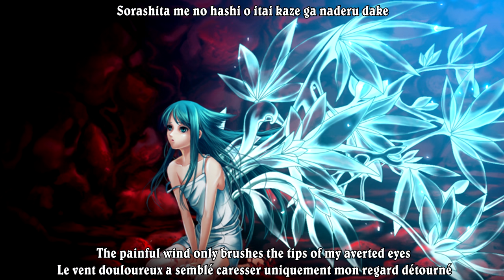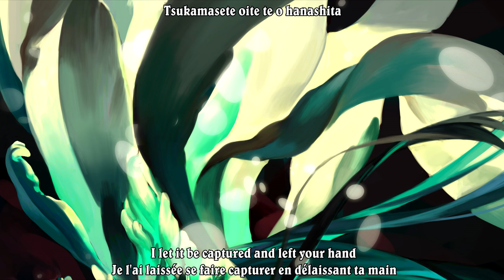【Saya no Uta】Shoes of Glass - Kanako Ito「English/Romaji/French Lyrics」ᴴᴰ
A beautiful song for one of the best visual novel

Game (Visual novel, +18) : Saya no Uta
Song : Shoes of The Glass by Kanako Ito (2nd Ending Theme)

Lyrics :

The flowers of winter bloomed within the season running by
The painful wind only brushes the tips of my averted eyes
The color that we gazed at together was an unchanging scarlet
I let it be captured and left your hand

Gazing at the broken pieces while I still can’t move, now they spill…
Gathering the pieces of a dream while I still can’t move, just now they spilled and vanished

The flowers of spring bloomed within the choking season
The tepid wind only brushes the tips of my averted eyes
The place that we found together was a vanishing blue

Holding the shattered pieces while I still can’t leave you, now they spill…
Gathering the pieces of time while I still embraced you, just now they spilled and vanished